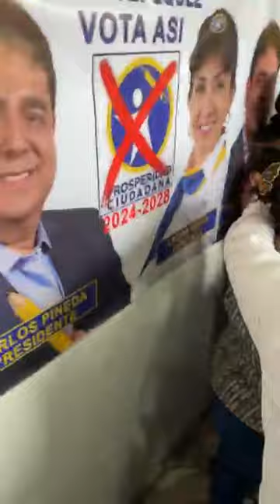URGENTE MILES DE GUATEMALTECOS RECIBEN A CARLOS PINEDA EN MAZATENANGO GUATEMALA